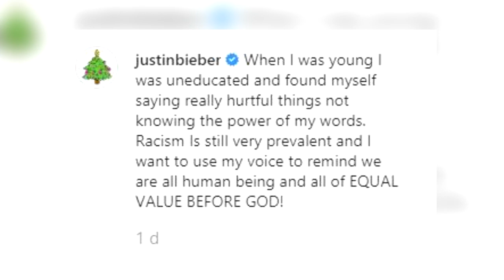JUSTIN BIEBER SE ARREPIENTE DE LO QUE HIZO, LE PIDIO DISCULPAS